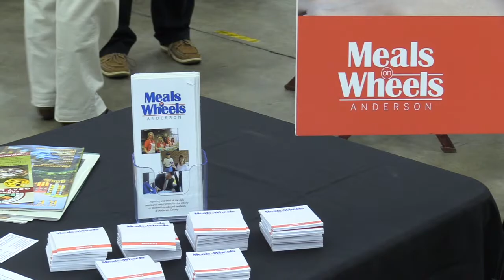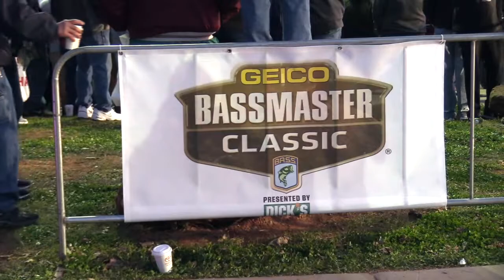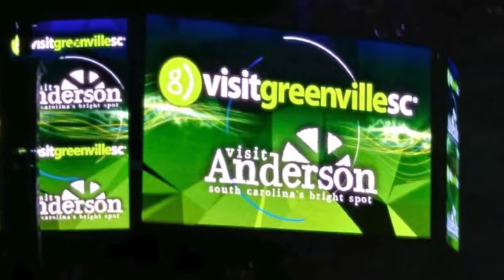Meet the Elites with Bassmaster Anglers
Meet the Elites, a fundraiser sponsored by Belton First Baptist Church benefiting our local Meals on Wheels; featured speakers, BBQ dinner provided by Stoney's BBQ and an opportunity to meet and greet many professional bass anglers before the 2018 Bassmaster Classic.  The fundraiser was held at the Anderson Civic Center.